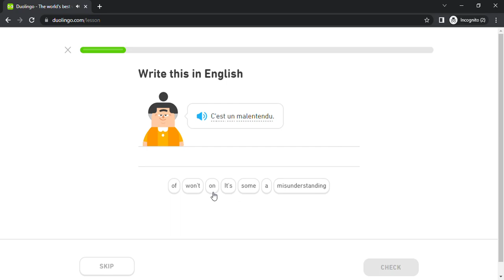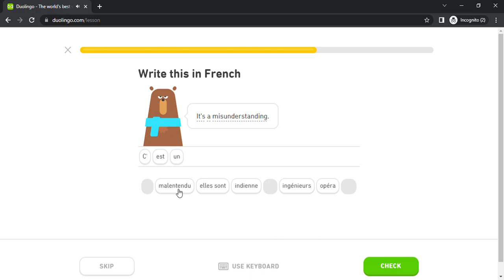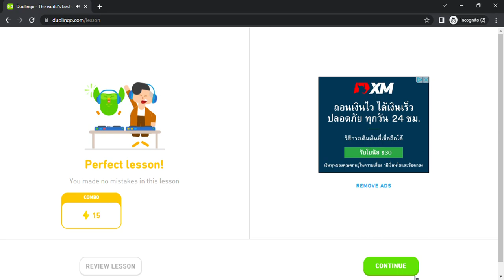Duolingo #4524 French - English (Part 18 - Memories 2 and Informally)